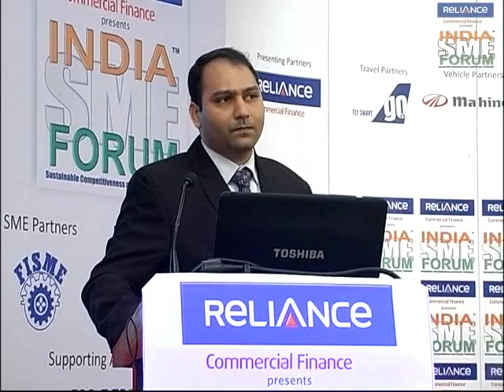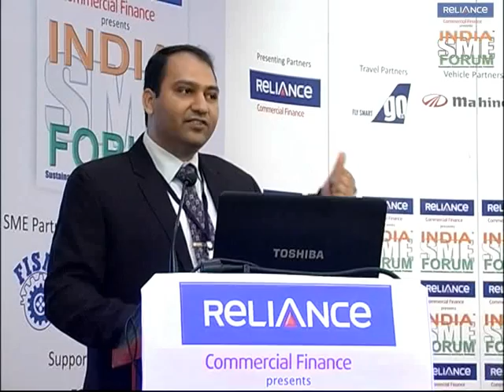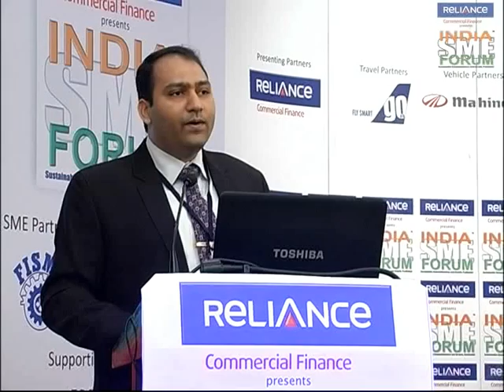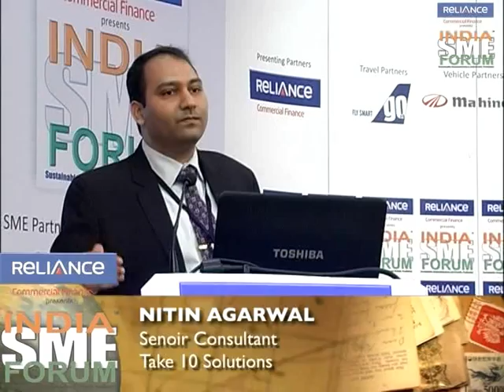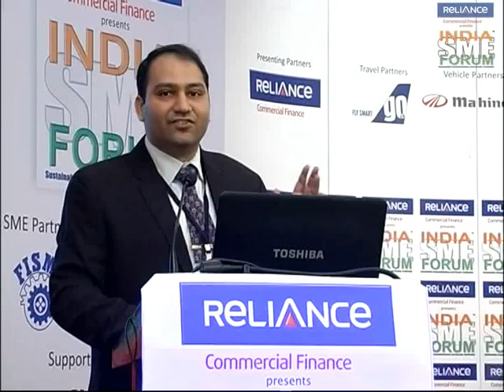Nitin Aggarwal on Importance of Cloud Technologies for Indian SMEs at the India SME Forum 2012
Mr. Nitin Aggarwal
Sr. Consultant
Take 10 Solutions